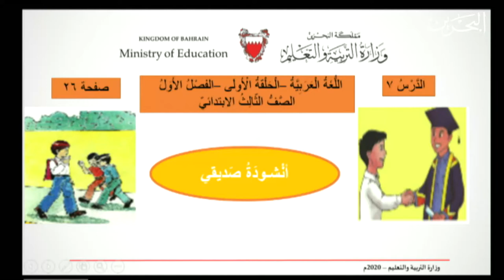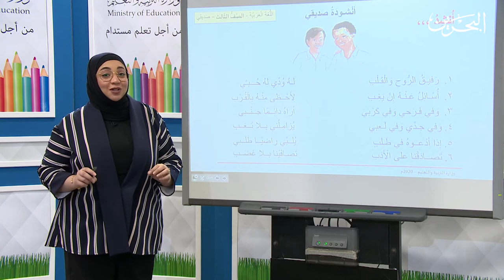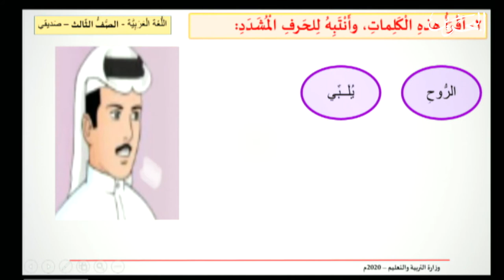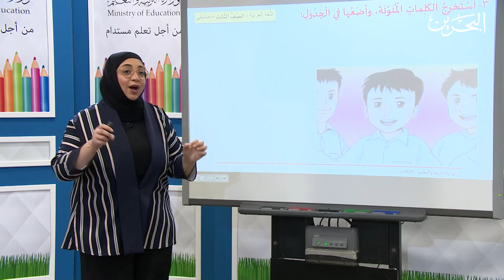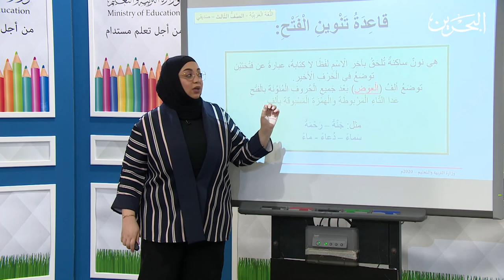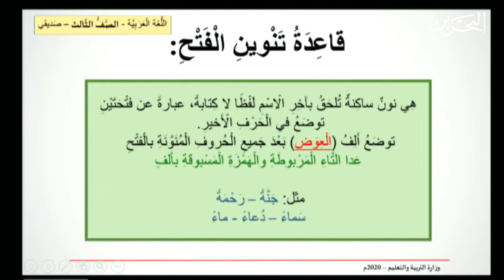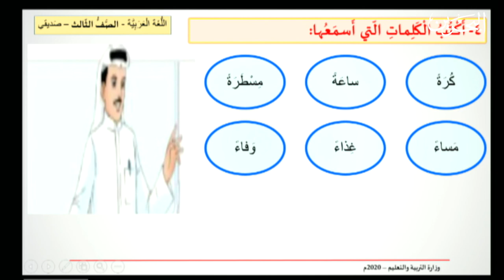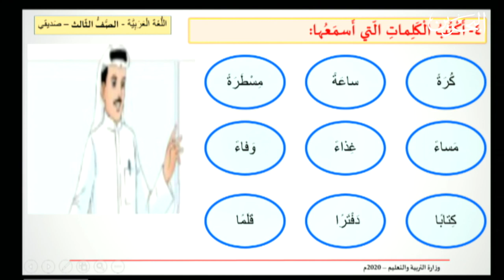اللغة العربية | الصف الثالث الابتدائي | أنشودة صديقي